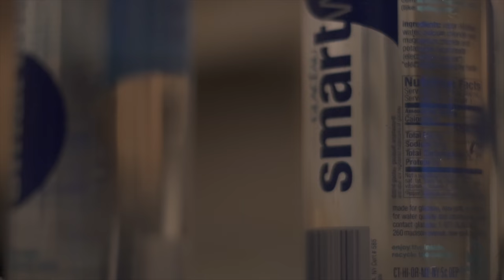HolyWaterLord - Fiji (Official Video)